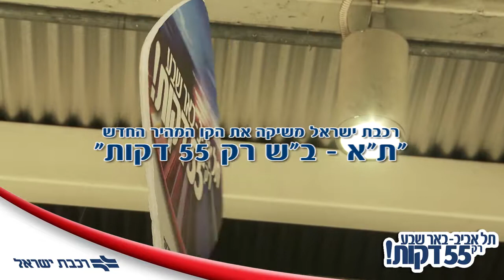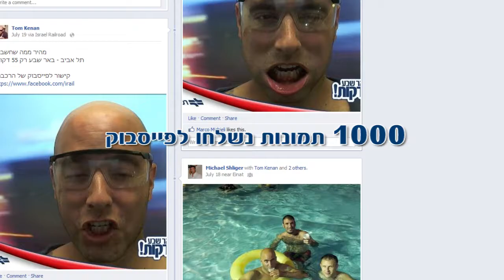סרטון מתוך פעילות קד"מ לרכבת ישראל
ריינבו הפקות Rainbow productions
בימוי: ברק קסלר
צילום: רותם פלדנר
עריכה: פבלו ורביצקי